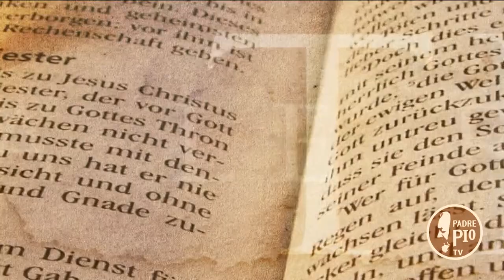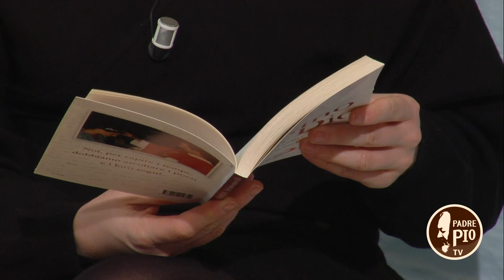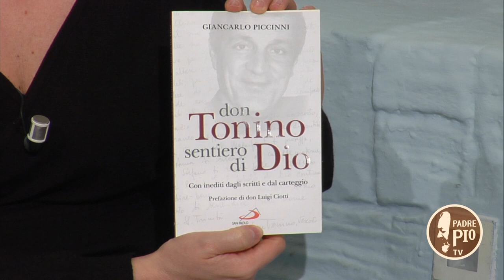Don Tonino Bello. Sentiero di Dio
Giancarlo Piccinni, presidente della Fondazione don Tonino Bello, ha curato il volume "Don Tonino sentiero di Dio. Con inediti dagli scritti e dal carteggio".
Il libro (ed. San Paolo) raccoglie testi e messaggi di don Tonino e su don Tonino, arricchiti da preziosi documenti mai pubblicati prima, tra cui un significativo scambio epistolare olografo con padre Turoldo.
La prefazione è affidata alla penna di don Luigi Ciotti.